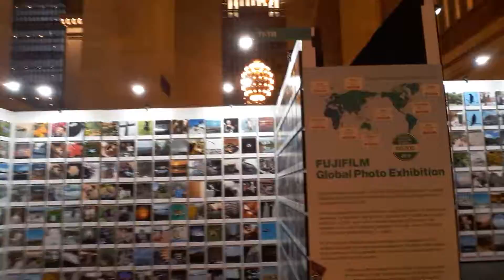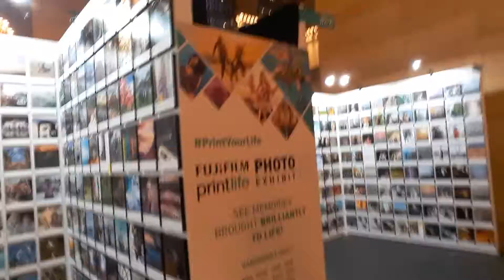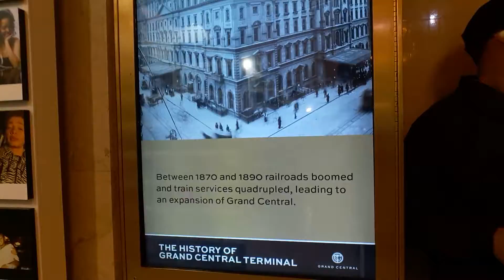Photo Exhibit in Grand central